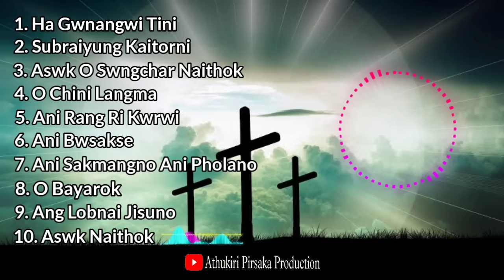Top 10 Kokborok Gospel Song || Best Collection Gospel Song || New Kokborok Gospel Song